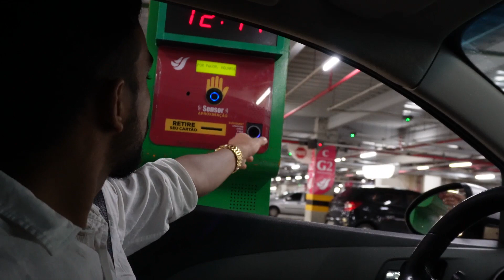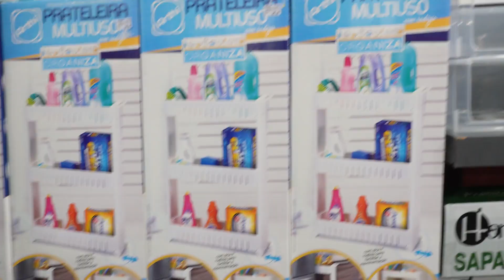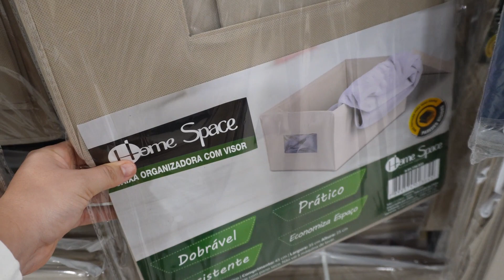VLOG: Meu aniversário de 25 anos | ganhei um bolo surpresa 😍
Oi gente, no vídeo de hoje compartilhei com vocês meu aniversário de 25 anos! Espero que vocês gostem ❤✨